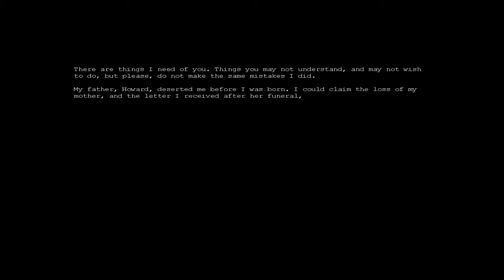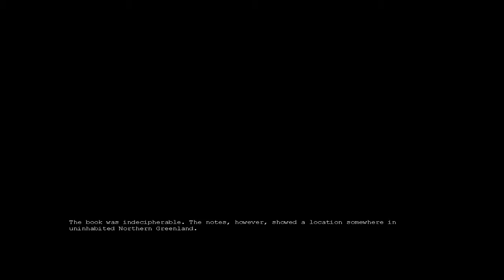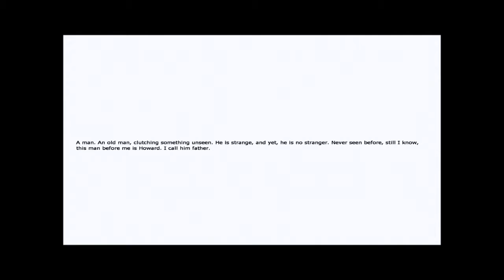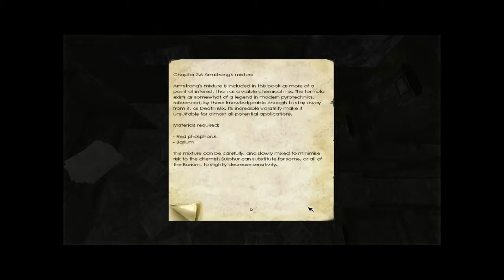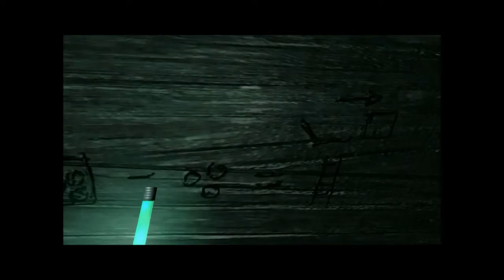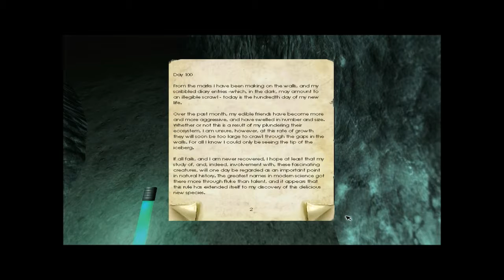Penumbra: Overture /w Commentary 1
This game. Is so scary.

Took me forever to figure out some of these puzzles just because I was on edge the entire time. Hope you enjoy the video ;__;